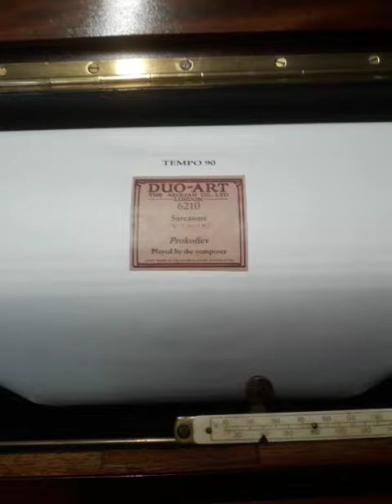ro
Steinway Duo Art Pianola type Op uit 1923